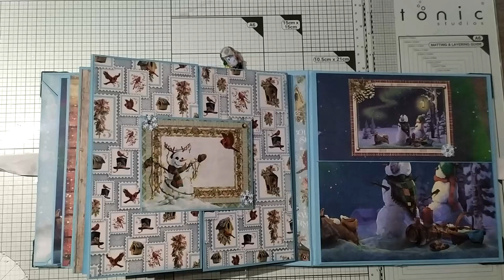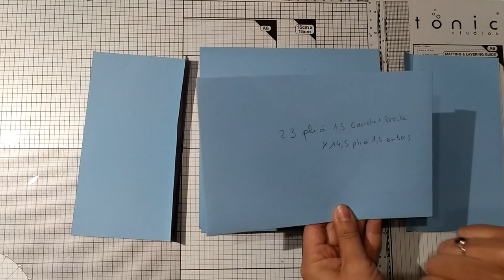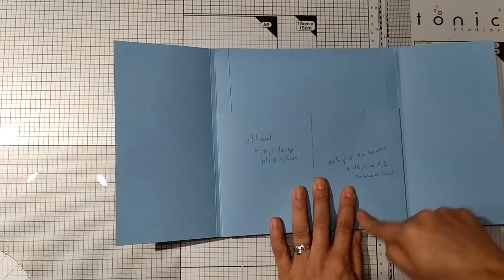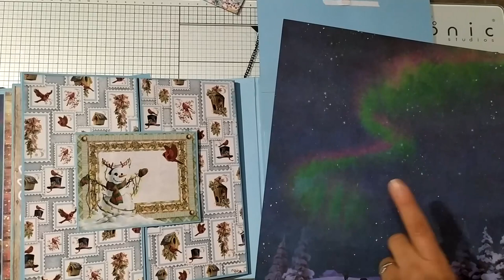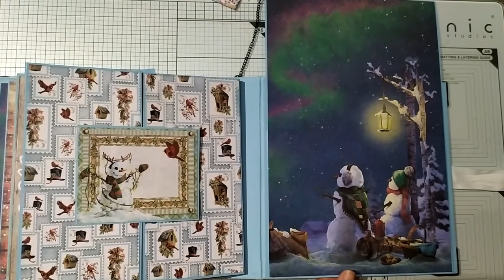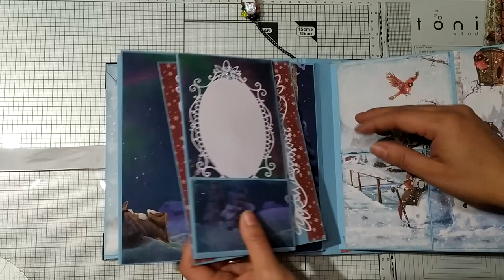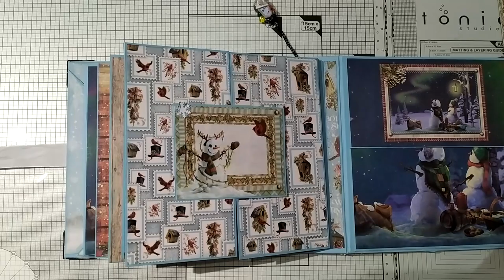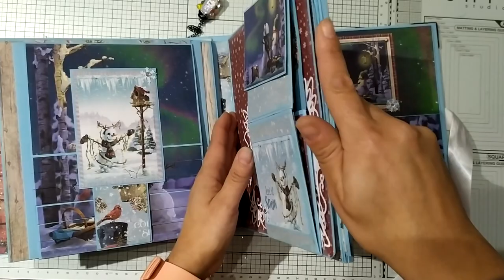TUTO FACILE ALBUM DE NOEL NORTHERN LIGHTS Ciao Bella - Page 9 & 10 - 6/6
Bienvenues dans mon univers ou se mêle le style shabby et steampunk, mais aussi le mixed-media. Je scrap selon mes envies et mon inspiration.

Aujourd'hui on se retrouve pour la première vidéo de mon album northern lights et on attaque par la couverture et sa déco.
Bon visionnage. enjoy 😘😘😘😘😘
Je vous mets ci dessous les produits utilisé :

- Dentelle
- ruban blanc
- Die Heartfelt Créations Royal elegance
- Les bandes de strass autocollants
- bande de strass à coller blanc
- film acétate
- Set de reliure
Collection de papier :
- Ciao Bella Northern Lights :

On en discute ? Rejoignez moi sur facebook à bientôt.

xoxo nina